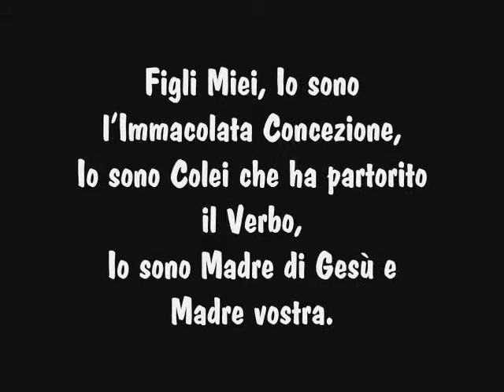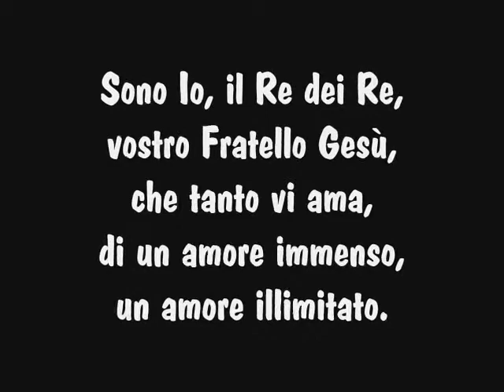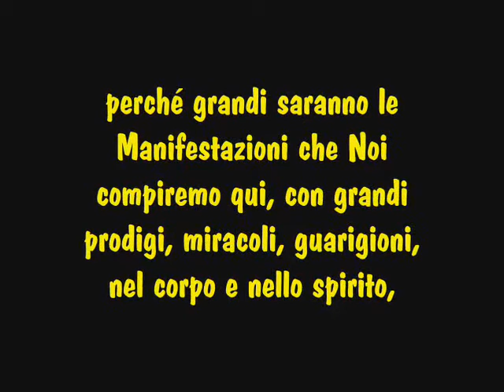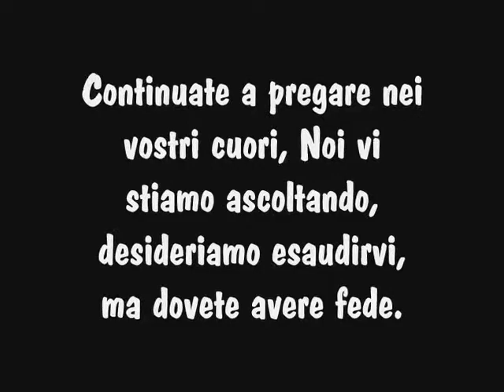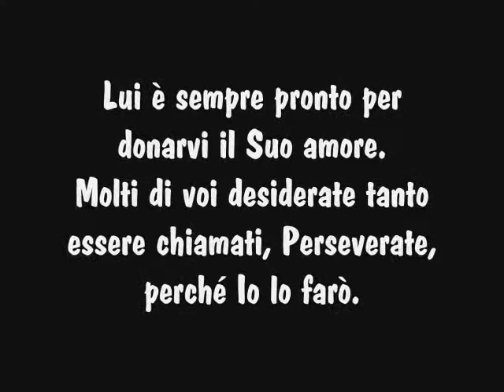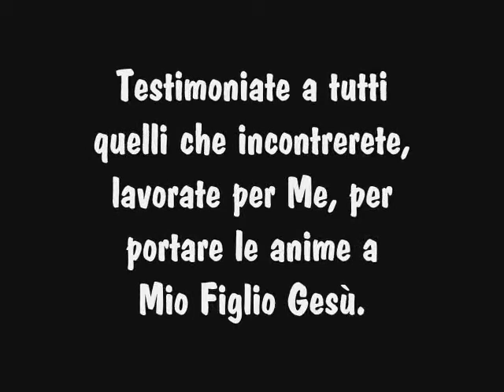MARIA VERGINE SANTISSIMA E GESÙ-MESSAGGIO 6 NOVEMBRE 2011-OLIVETO CITRA (SA) ITALIA